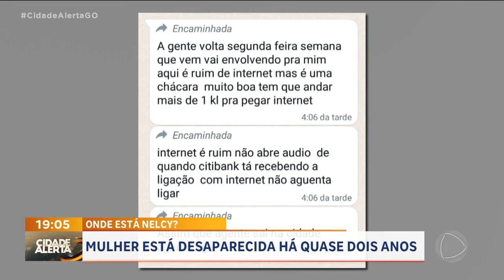ONDE ESTÁ NELCY? MULHER ESTÁ DESAPARECIDA HÁ QUASE DOIS ANO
A FAMÍLIA DE NELCY FERREIRA NECO, DESAPARECIDA A QUASE DOIS ANOS, AINDA NÃO SABE O QUE ACOANTECEU COM ELA. UM AMIGO CHEGOU A SER PRESO PORQUE ESTAVA COM O CARRO DA NELCY, MAS JÁ ESTÁ EM LIBERDADE. A POLÍCIA INVESTIGA O CASO.